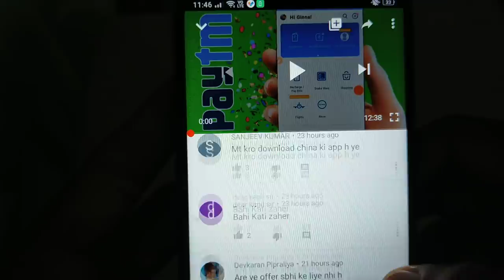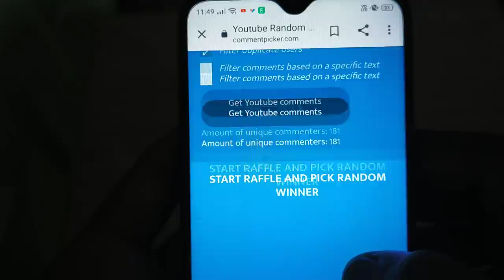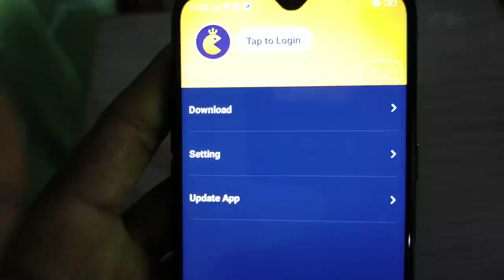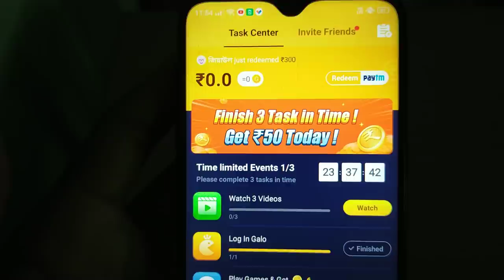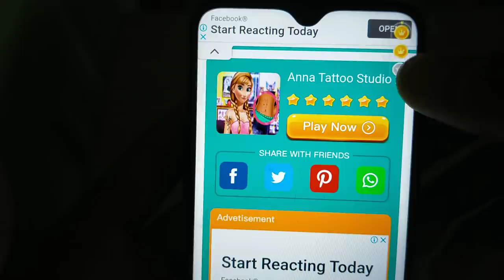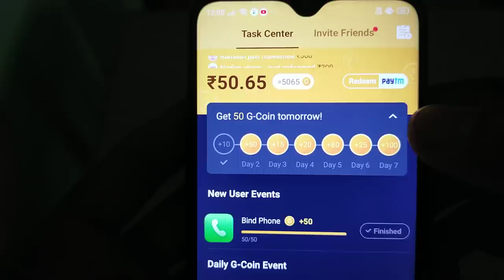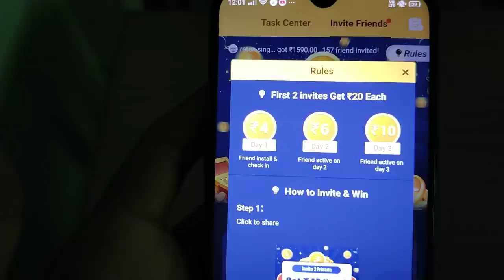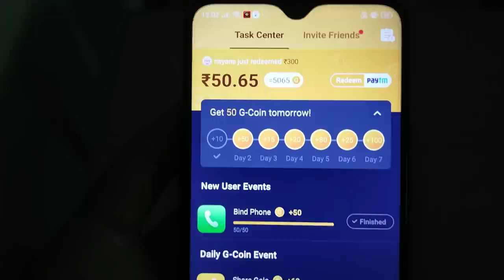New Earning Apps 2020 | ₹950 Free PayTM Cash | Best Paytm Cash Earning Apps 2020